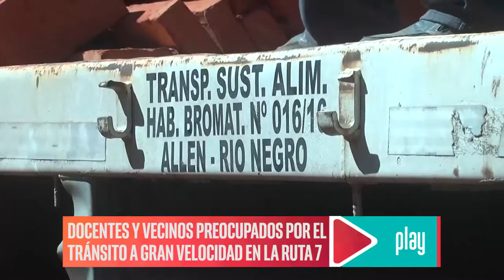Camión perdió su carga de ladrillos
CAMIÓN CON 10 MIL LADRILLOS
PERDIÓ SU CARGA EN LA RUTA 7

DOCENTES Y VECINOS PREOCUPADOS POR EL
TRÁNSITO A GRAN VELOCIDAD EN LA RUTA 7